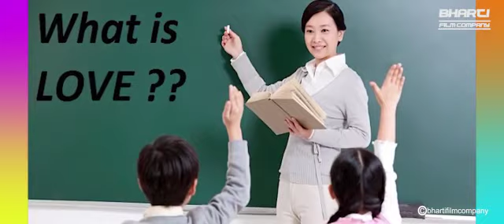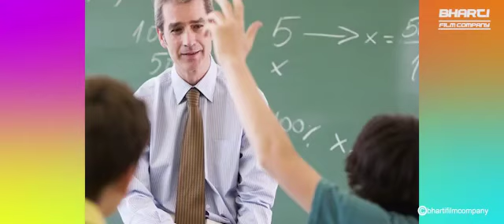Sacche pyaar ki nishani,Ramsetu ya Taj Mahal?Patience is lovelust isnot#truelove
Ramsetu is a bridge connecting India and Sri lanka and has existence since Ramayan kal. As it was stated to be constructed by Shree Ram Bhagwan sena to help reach the whole army to Lanka to fight against Ravana.
Taj Mahal is stated to be made in memory of Mumtaj Mahal, however Shahjahan married his sister in law after Mumtaz death, that is why people have doubt that, how come it can be a symbol of love.